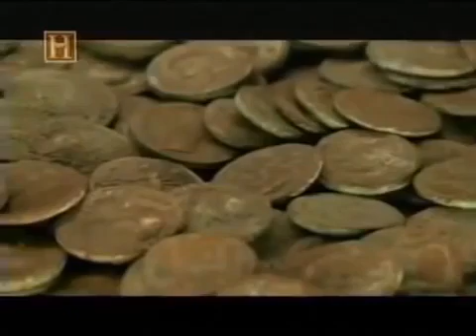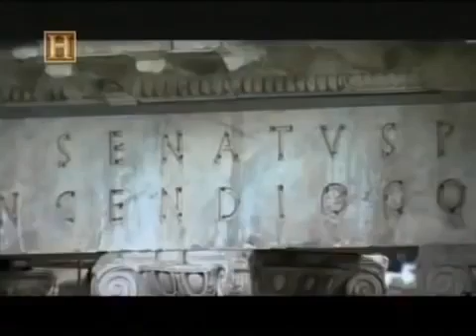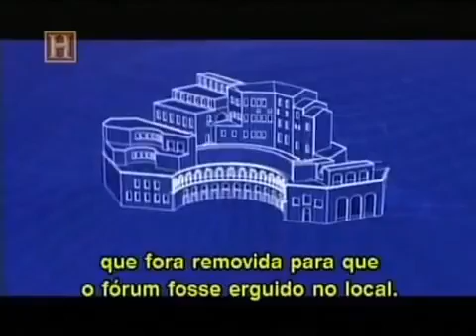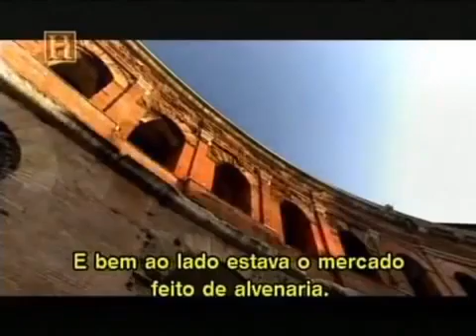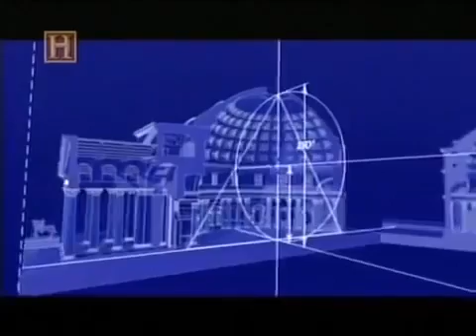JÚLIO CÉSAR CONSTRUINDO UM IMPÉRIO ROMA : DUBLADO COMPLETO - MCN ARQUEOLOGIA